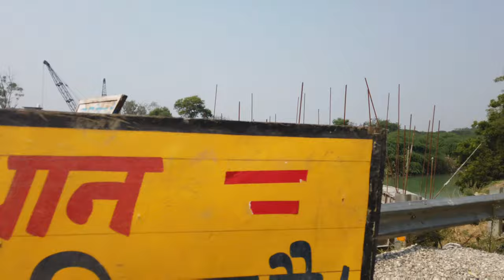🎓 CCS University | IME Law College | meerut | aakhir kaam ban hi gaya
• GEAR USED:
1. The tipod we use

2. The microphone we use

3. The Smartphones we use:
A. Samsung Galaxy S20 FE
B. Oneplus 7t

 4. The Helmets we use:
A. Full Face Helmet from Steelbird
B. Half Face Helmet from Steelbird

catch us on Instagram:
(abs_rides)